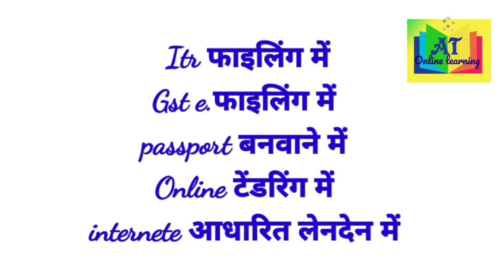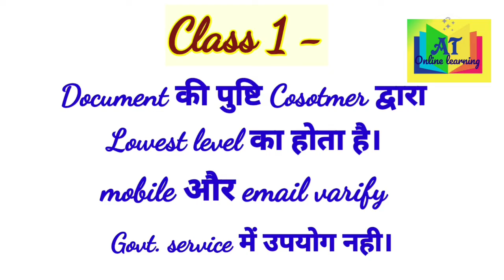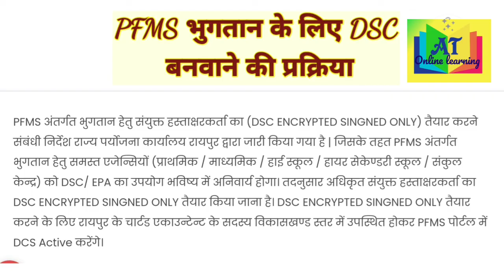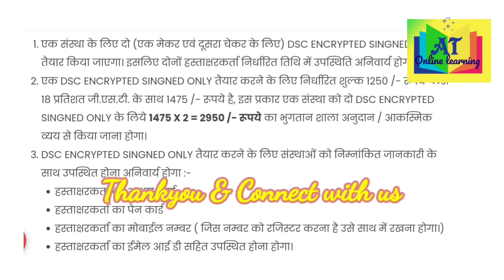DSC kya hai । What is DSC । Digital signature certificate। डिजिटल हस्ताक्षर प्रमाण पत्र।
आज के वीडियो में हम DSC (digital signature certificate) के बारे में निम्न लिखित महत्वपूर्ण points को जानेंगे।
Types
Uses
Issuing authority
manufacturing process
Valadity
के बारे में जानेंगे